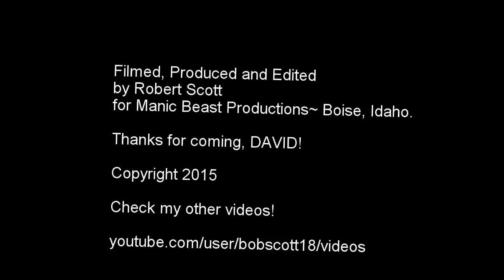Camping @ Macks Creek~ Boise, Id. 7/10/15 by Robert Scott w/ David Scott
Went camping at Macks Creek with Susan, David, Baxter and myself.  Great place~ with docks, waterfront camping, and clean restrooms.   Macks Creek Park is a small day-use area and campground located on the Boise River Arm of Lucky Peak Lake, just 25 miles from the Boise area and 4 miles off the Ponderosa Pine Scenic Byway. Visitors make the trip to enjoy quality recreational activities like boating, swimming and fishing.
Natural Features:
Lucky Peak Lake is located in the foothills of southwestern Idaho on the Boise River at an elevation of 3,055 feet. When full, the lake stretches 12 miles up-river, with 45 miles of shoreline and over 3,000 surface acres of water.

The campground is situated among shady trees along the lakeshore. The surrounding mountains are consistent with sagebrush steppe, dotted with sagebrush and bitterbrush.

A variety of wildlife lives around Lucky Peak, including bald and golden eagles, mule deer, antelope, red-tailed hawks, California quail and chukar.